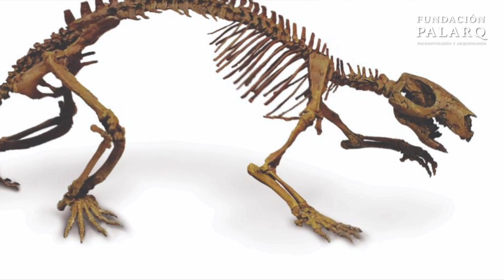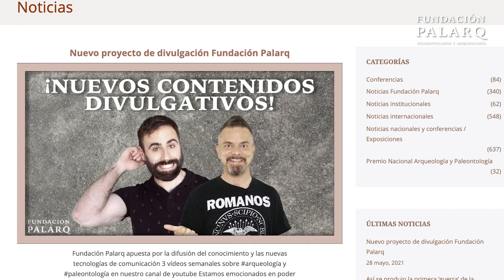¿Qué son la Paleozoología y Arqueozoología?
¿Qué es la Paleozoología? ¿Y la Arqueozoología? ¿Qué estudia la Zooarqueología?